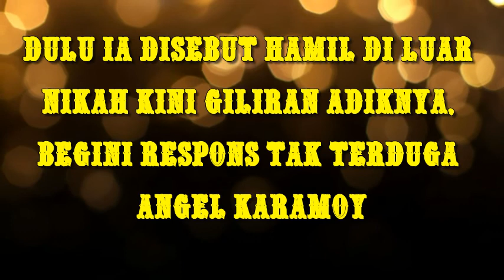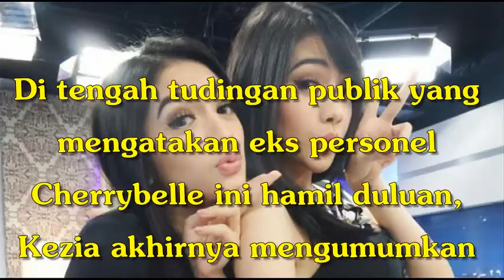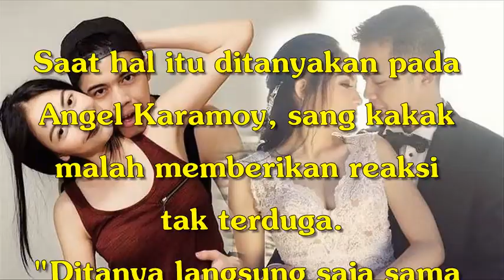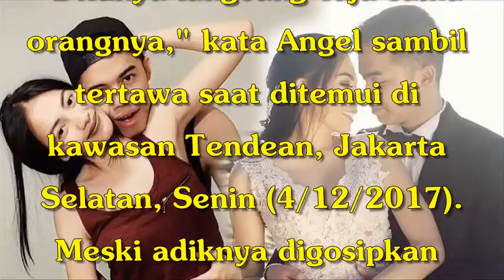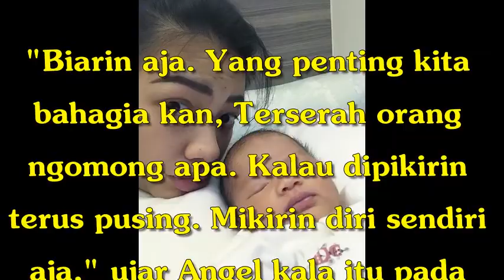Dulu Ia Disebut Hamil Di Luar Nikah Kini Giliran Adiknya, Begini Respons Tak Terduga Angel Karamoy